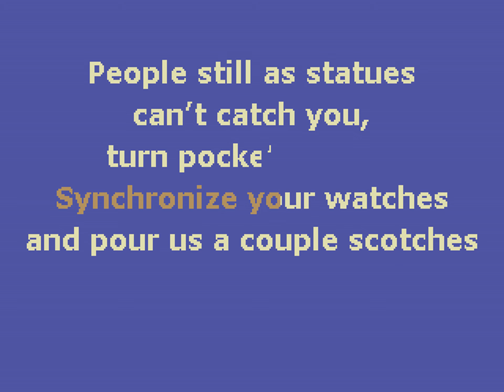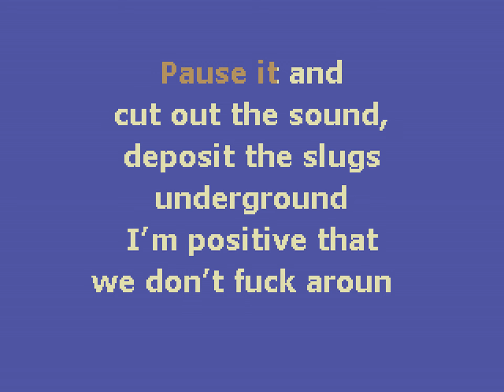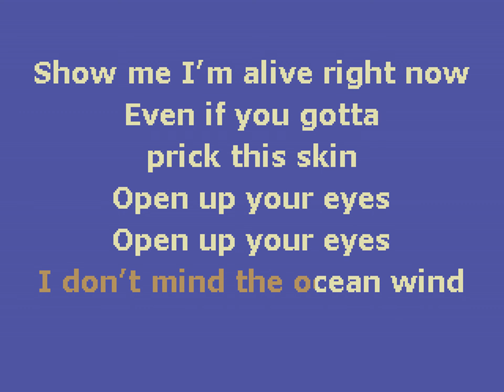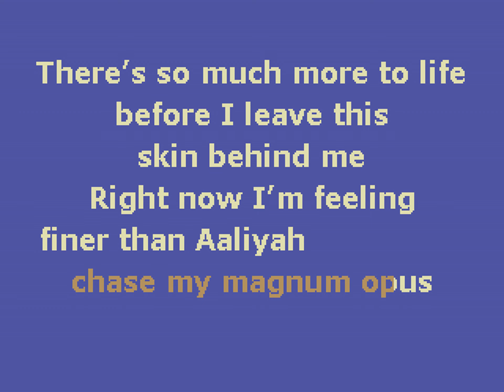Watsky - Tiny Glowing Screens Part 3 (Karaoke)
x Infinity is one of my favorite rap albums of the last decade. Topical for the time, heart-wrenching, hilarious, and along with a lot of other things I've made tracks for;  it encapsulates a moment in my life when I experienced it. Something that's hard wired to my brain, knowing exactly where I was in my life, and how this album affected me. Also there's dick jokes. So, as MY love letter, I've painstakingly tracked this album in it's entirety. I hope Watsky continues in some degree in the future. The one time I caught him live was a killer show, and I'm glad the live show just streamed. Bless 💖